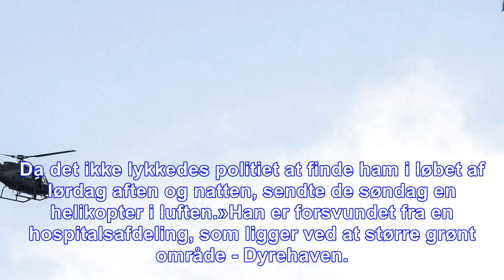Efterlyste sven er fundet død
En 70-årig, dement mand forsvandt lørdag aften kl. 20.30 fra hospitalet på Gl. Vardevej I Esbjerg. Søndag ved middagstid sendte politiet en helikopter i luften for at lede efter ham. Han er nu fundet ...